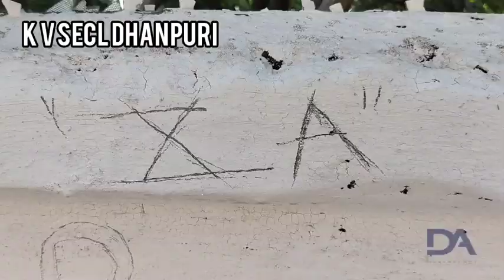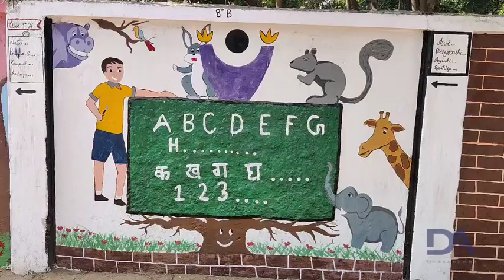Wall Painting by Students of KV SECL DHANPURI